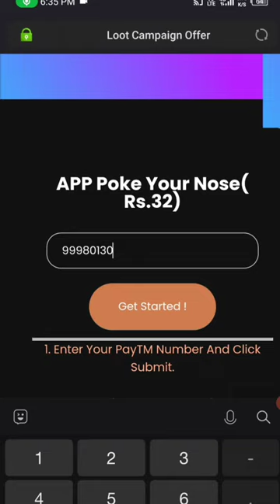🤑Today New Campaign Loot Offer 32₹+42₹+52₹ Instant Paytm Cash || Tasks💰Campaign BUG|| New Paytm app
campaign loot offer khatm ho gaya hai dusra offer yah video main hai dekh lo 👇👇👇

quote paytm
2 paytm accounts
2 paytm in one phone
2 paytm account kyc
loot paytm cash
loot paytm
loot paytm gold
3 patti paytm cash 2021
50 rs paytm loot
5 rs paytm cash
bp paytm
e paytm
e-campaign
1 paytm cashback points equal to
1 paytm first points equal to
2 paytm accounts
2 paytm in one phone
20 paytm cash
paytm 7 pe 700 cashback offer
paytm 9apps